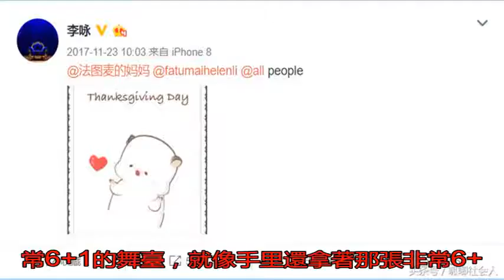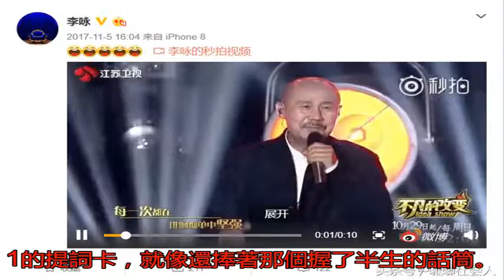李詠倒數第二條微博 才是他最想說的話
大家目前都在關注的李...